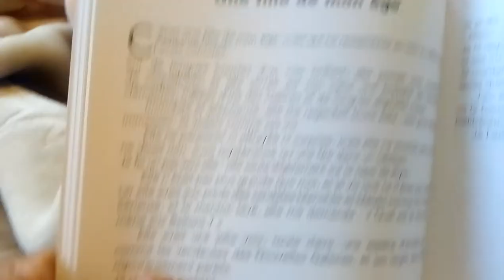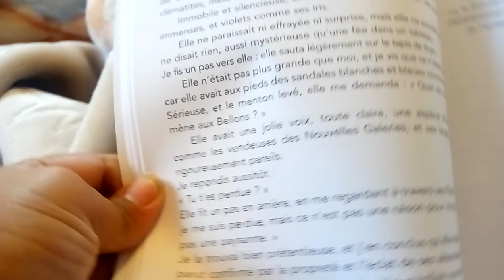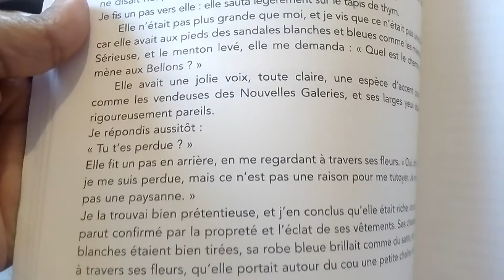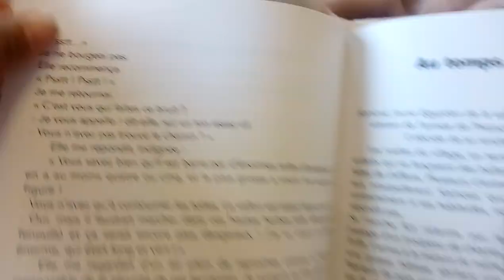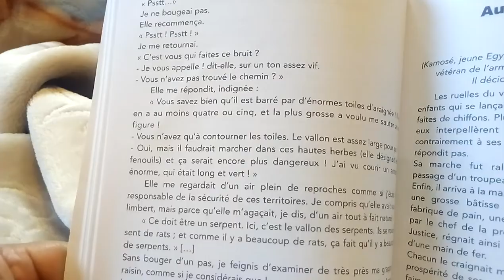lecture orale p40 ECAM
lire le texte.